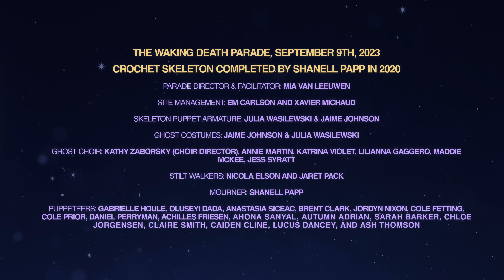Shaela Miller - Mourning Tonight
Lyrics:

I was never told about it
I never stole the truth from you
How was I to feel with the memories
Dead grass and the mourning gloom

Pages for words and a mind to write
How am I gonna sleep tonight

Heels drag along the pavement
Summer whispers in my ears
Treasure is buried somewhere

Put your hands around my heart and squeeze tight

Ooooh ooooh

Playground hand blisters
The suns burning my winter cheeks
High school nightmares
Sticks and stones that made me weak

Love is on the edge, love is a fight

Oooh oooh

Dust on the mantle
Screen door quietly creaks
Something big on the horizon
Handle me carefully

The Waking Death Parade, September 9th, 2023

Crochet Skeleton completed by Shanell Papp in 2020

Parade Director & Facilitator: Mia van Leeuwen
Site Management: Em Carlson and Xavier Michaud
Skeleton Puppet Armature: Julia Wasilewski & Jaime Johnson
Ghost Costumes: Jaime Johnson & Julia Wasilewski
Ghost Choir: Kathy Zaborsky (Choir Director), Annie Martin, Katrina Violet, Lilianna Gaggero, Maddie McKee, Jess Syratt
Stilt Walkers: Nicola Elson and Jaret Pack
Mourner: Shanell Papp
Puppeteers: Gabrielle Houle, Oluseyi Dada, Anastasia Siceac, Brent Clark, Jordyn Nixon, Cole Fetting, Cole Prior, Daniel Perryman, Achilles Friesen, Ahona Sanyal, Autumn Adrian, Sarah Barker, Chloe Jorgensen, Claire Smith, Caiden Cline, Lucus Dancey, and Ash Thomson

Music Video Directed by Shaela Miller
Music Video Editors: Skye Hepher, Sean Edwards
Audio Produced by Graham Lessard